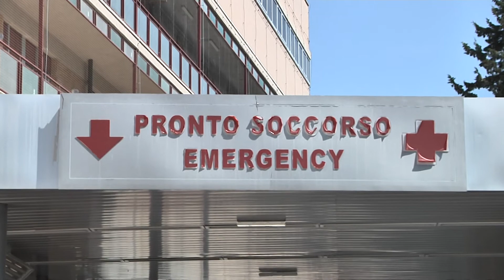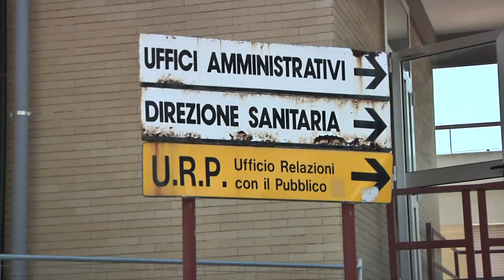Sanità, ospedale Di Venere